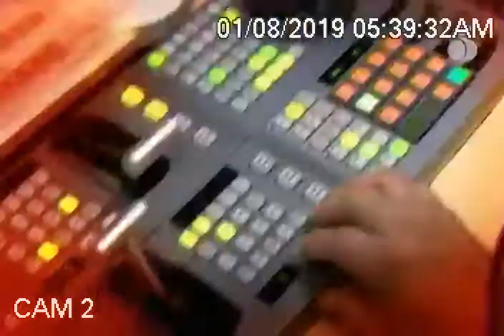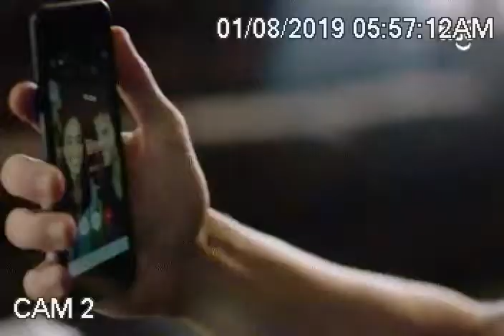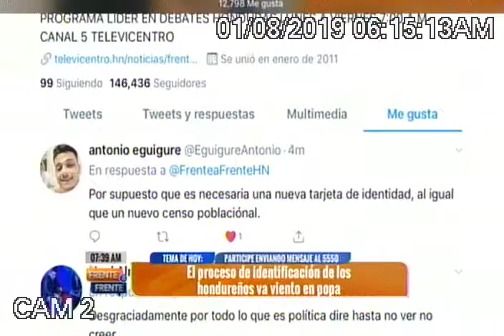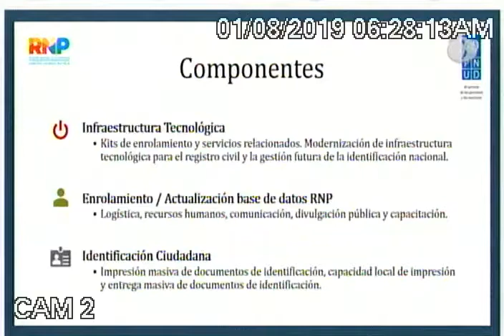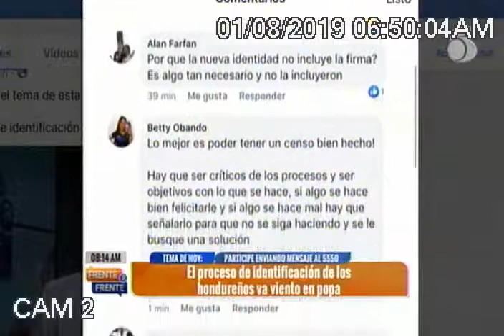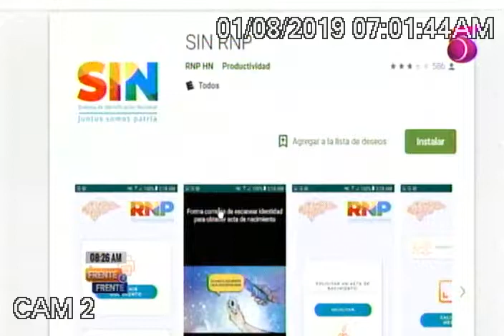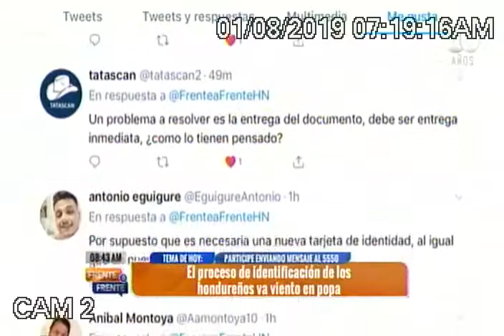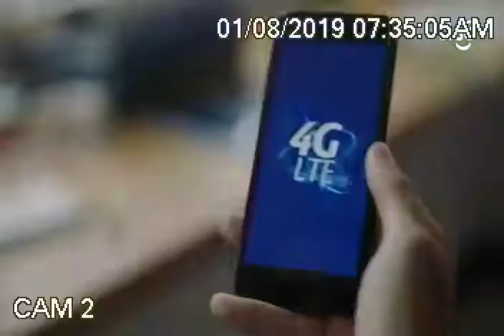El proceso de identificación de los hondureños va viento en popa.